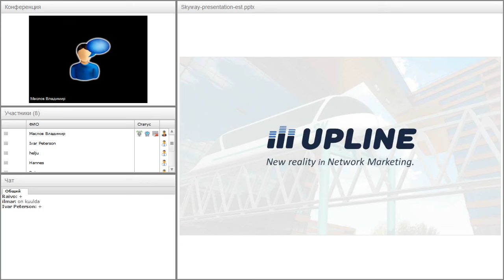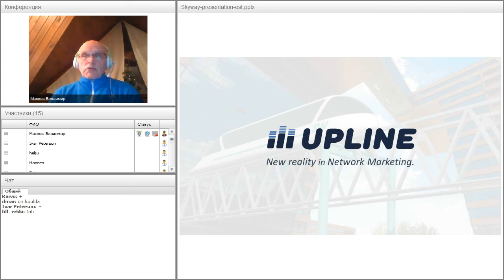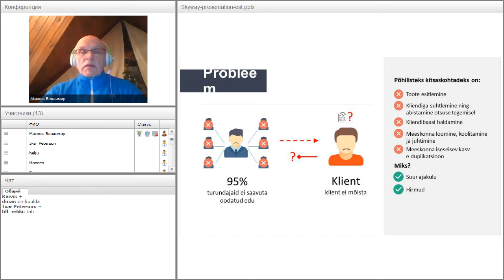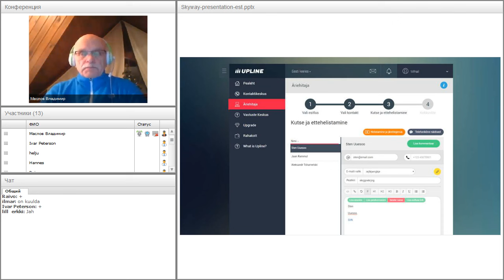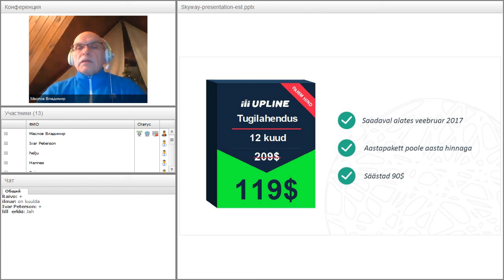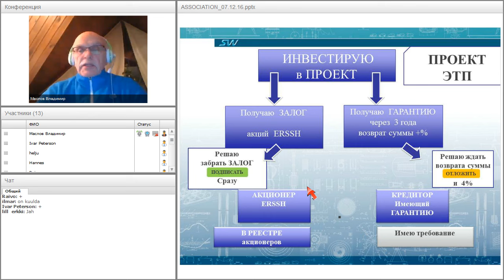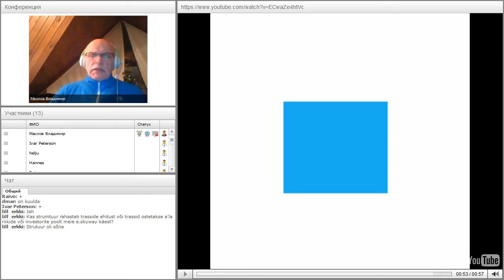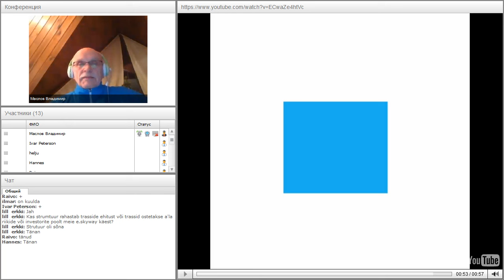Вебинар от 11.01.2017. Презентация SkyWay и информация для инвесторов на эстонском языке.